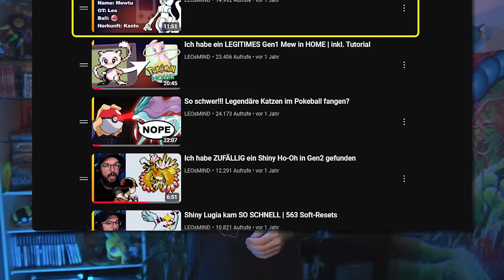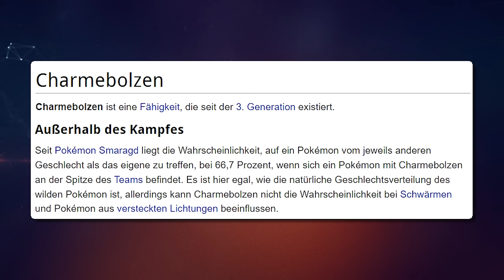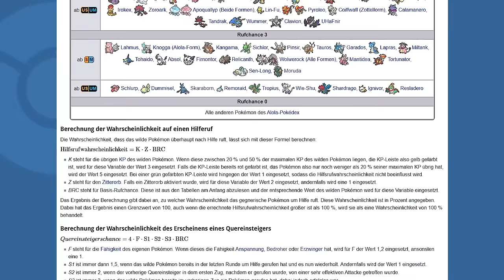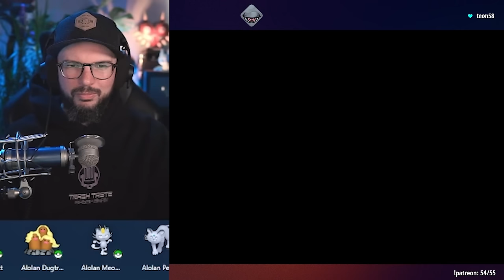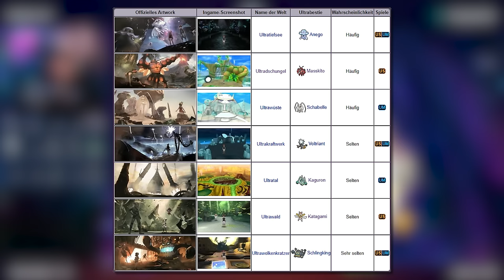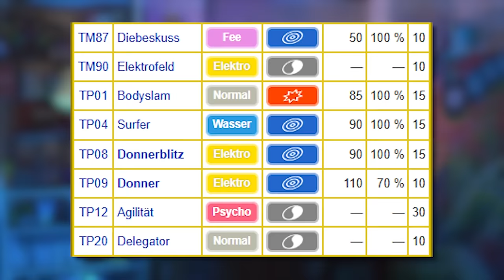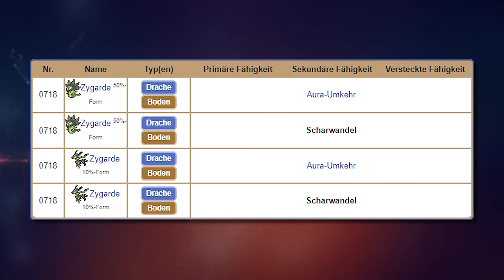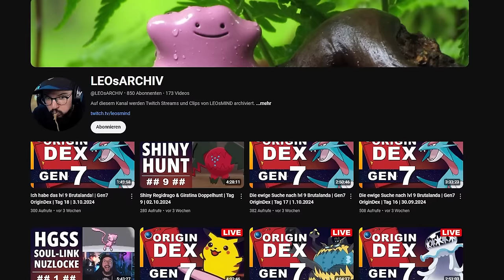Ultra-Bestien im Pokéball fangen! Ist das erlaubt?! | Projekt OriginDex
In Teil 7 meiner OriginDex Reihe fange ich alle Pokemon aus Alola im Pokeball. In Ultra Sonne und Mond sind vor allem die Ultra-Bestien die größte Herausforderung.

▼ *SOCIALS* ▼

▼ *KAPITEL* ▼

00:00 - Intro
01:08 - Die Pokemon
02:45 - Exclusives
04:06 - Die Story
07:56 - Ultra-Necrozma
10:52 - Fangen
12:53 - Rares
14:57 - Quereinsteiger
18:05 - Legys
22:15 - Kapus
25:34 - Ultra-Bestien
37:10 - Mythicals
38:52 - Cap-Pikachu
39:52 - Surfer-Pikachu
41:30 - Event-Wuffels
44:18 - Meltan
46:05 - Ash-Quajutsu
47:07 - Zygarde
50:46 - Herrscher
53:29 - Z-Kristalle
55:02 - Transfer